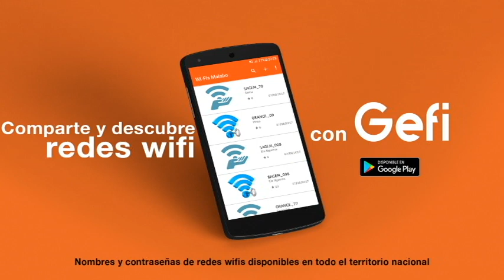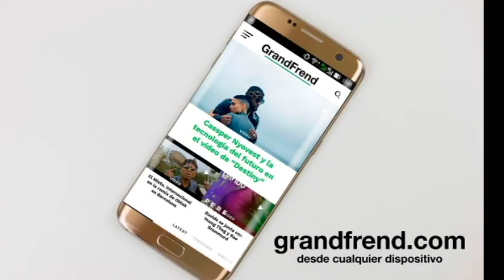Metriko - Marcelo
Metriko interpretando "Marcelo", de "Barrio X".